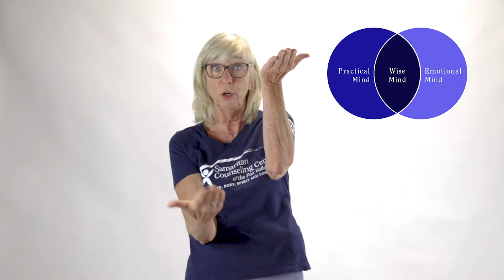Dee Managing Stress During the Pandemic FINAL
Helpful ways the entire family can manage stress during the pandemic